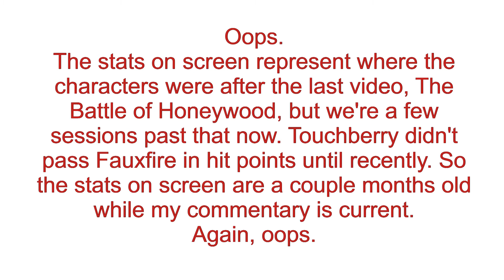Meet the Characters - BECMI D&D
In which we (finally) meet the four player characters in our campaign: Bob Johnny and Fleetwood (elves), Touchberry (halfling) and Fauxfire (thief). The stats I show on screen are as of the end of the Battle of Honeywood, though in my commentary I lapse into their current status. Oops.